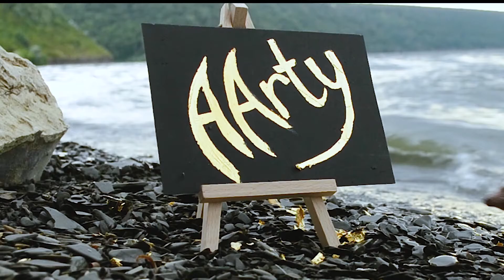Watercolor Painting | Emrata Portrait | Beautiful Girl | Art Drawing | Calm Art | Model Face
Hi everyone) how are you? I hope you are happy and satisfied. In today's video, I want to show you the process of drawing a portrait of the famous model and actress Emily Ratokowski. She may not be very similar to the portrait, but I tried to do my best, and I really like it. The portrait turned out to be very watercolor and stylish. I am happy with the result. I hope this process will be interesting and informative for you. I wish you enjoying viewing it
My Instagram.: angelinaarty